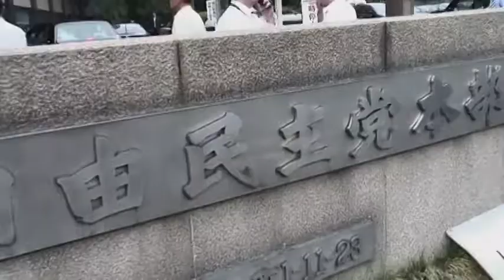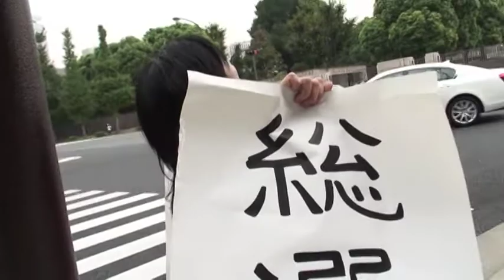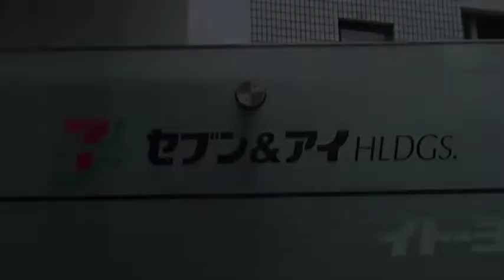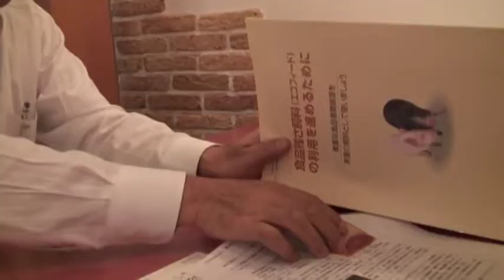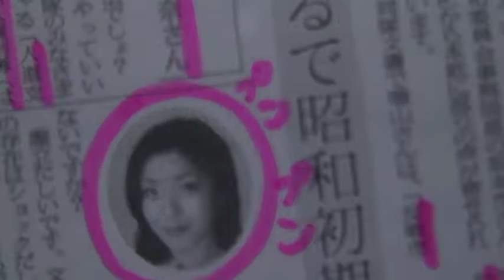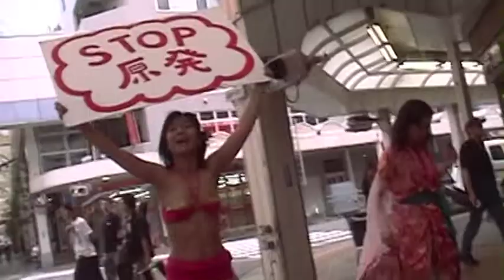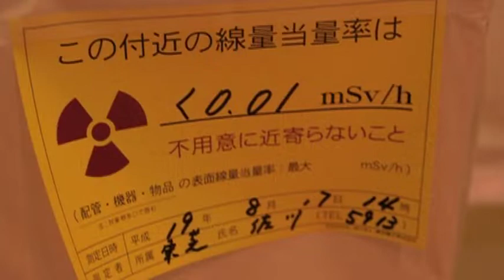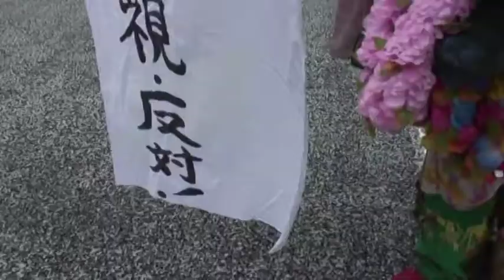第一次安倍政権辞職後の増山麗奈桃色ゲリラアクション